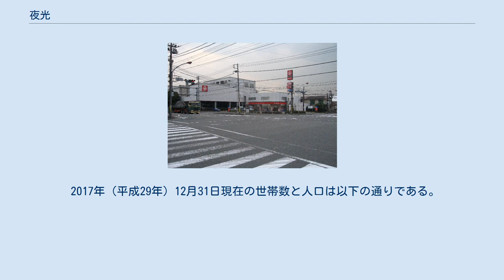夜光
日本 」 神奈川県 」 川崎市 」 川崎区 」 夜光 夜光（やこう）は、神奈川県川崎市川崎区の臨海部の町名。
現行行政地名は夜光一丁目から夜光三丁目。
1967年（昭和42年）10月4日に住居表示が施行されている。
2010年の国勢調査時点での面積は88.2 ha。
 川崎市臨海部に位置する。
東北から西南に向けて一丁目・二丁目・三丁目が並ぶ。
西北に位置する塩浜と千鳥運河の間に細長く伸び、北で田町・小島町、南東の千鳥運河にかかる千鳥橋越しに千鳥町、水江運河越しに水江町、西を池上町と接する。
町名は「夜光」だが、「夜光町」と表記されているものもある。
一帯は工業地帯であるため工場が多く、住宅は少ない。
付近にある川崎大師と密接な関係をもっている地名でもある。
 夜にもかかわらず、海中に光が煌々と灯っていたことから、付近一帯に「夜光」の名がついた。
この光り輝く海に、「川崎大師」の名で有名な平間寺の開基である平間兼乗が網を投げ入れたところ、弘法大師像を引き揚げた。
それを安置したものが現在の平間寺である。
 国道132号が通過しているほか、川崎市営バスも運行している。
また、神奈川臨海鉄道千鳥線も、夜光町交差点のすぐそばを通っている。
 2017年（平成29年）12月31日現在の世帯数と人口は以下の通りである。